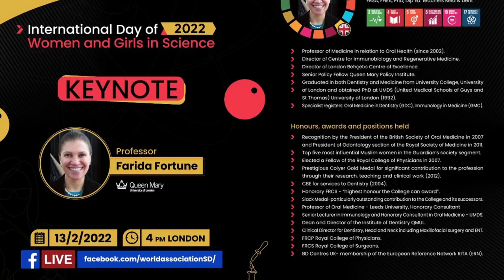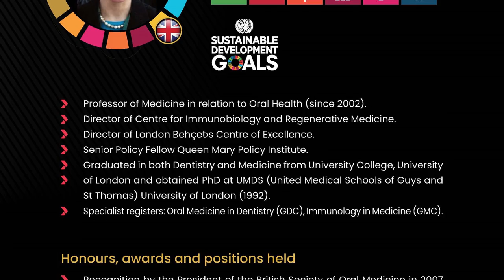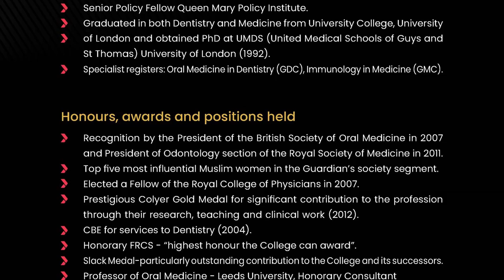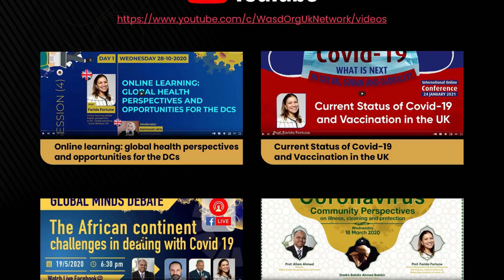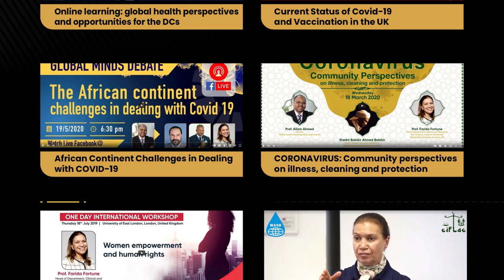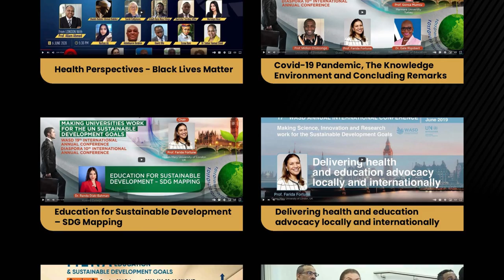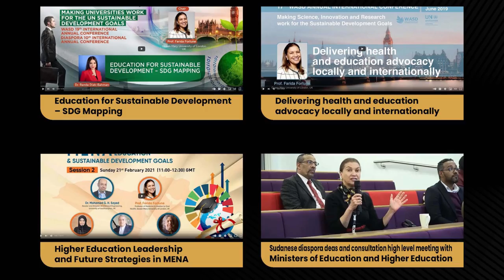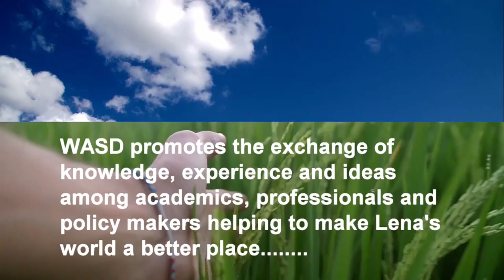Professor Farida Fortune Keynote "International Day of Women and Girls in Science 2022"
Professor Farida Fortune
BDS, MBBS, MRCP, FRCP, FRCS, FDS RCSeng, FGDP, FRSA, FHEA, PhD, Dip Ed. teachers Med & Dent
• Professor of Medicine in relation to Oral Health (since 2002)
• Director of Centre for Immunobiology and Regenerative Medicine
• Director of London Behçet's Centre of Excellence
• Senior Policy Fellow Queen Mary Policy Institute
• Graduated in both Dentistry and Medicine from University College, University of London and obtained PhD at UMDS (United Medical Schools of Guys and St Thomas) University of London (1992)
• Specialist registers: Oral Medicine in Dentistry (GDC), Immunology in Medicine (GMC)

Honours, awards, and positions held:
• Recognition by the President of the British Society of Oral Medicine in 2007 and President of Odontology section of the Royal Society of Medicine in 2011.
• Top five most influential Muslim women in the Guardian’s society segment.
• Elected a Fellow of the Royal College of Physicians in 2007.
• Prestigious Colyer Gold Medal for significant contribution to the profession through their research, teaching and clinical work (2012).
• CBE for services to Dentistry (2004)
• Honorary FRCS - “highest honour the College can award”
• Slack Medal- particularly outstanding contribution to the College and its successors
• Professor of Oral Medicine - Leeds University, Honorary Consultant
• Senior Lecturer in Immunology and Honorary Consultant in Oral Medicine – UMDS
• Dean and Director of the Institute of Dentistry QMUL
• Clinical Director for Dentistry, Head and Neck including Maxillofacial surgery and ENT
• FRCP Royal College of Physicians
• FRCS Royal College of Surgeons
• BD Centres UK- membership of the European Reference Network RITA (ERN).

Education and Health:
Extensive experience in teaching within both the undergraduate and postgraduate sector in UK and internationally. Expertise is in curriculum development, assessment methodology and quality assurance.
• Chaired Royal College of Surgeons examination committee. Seminal in the reintroduction of the LDS RCSeng., the first licensed examination in Dentistry.
• Founding member of Inter-professional Education Network of Royal Society of Medicine member of (UKHEAC) UK Healthcare Education Advisory Committee.

Research:
Main research focus is epithelial biology, including mucosal disease and oral cancer. Interest and expertise in Behçet's disease and member of the medical advisory panel to the Behçet's Syndrome Society. Together with Behçet's Society secured funding to set up three dedicated Centres in England for the management of this condition.

London 13 February 2022